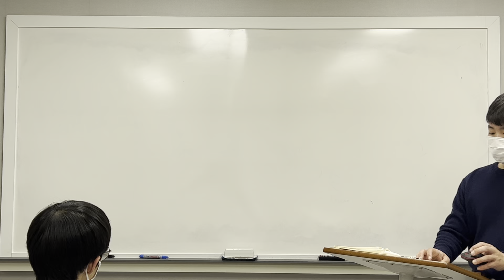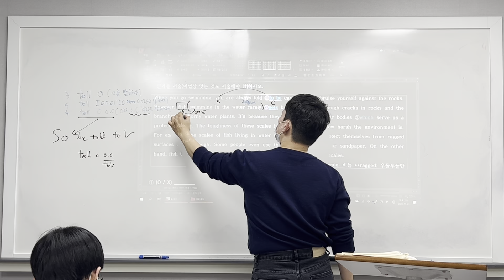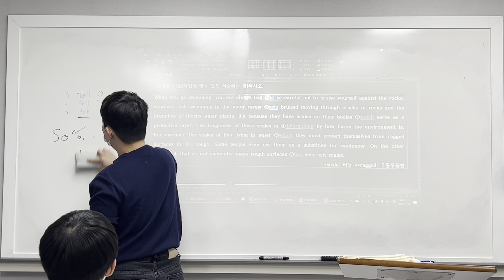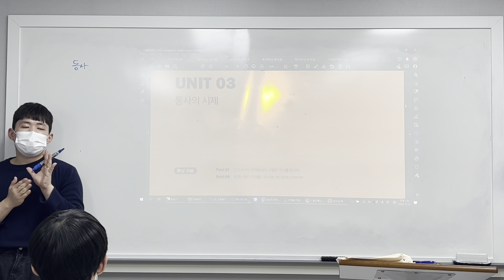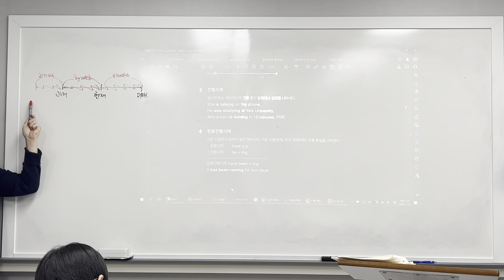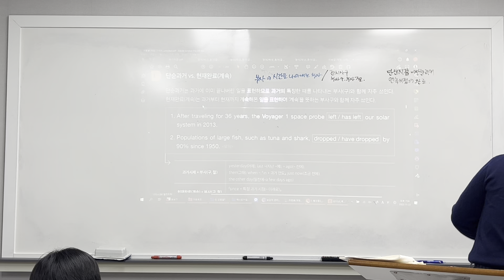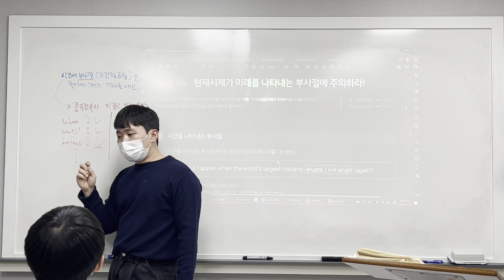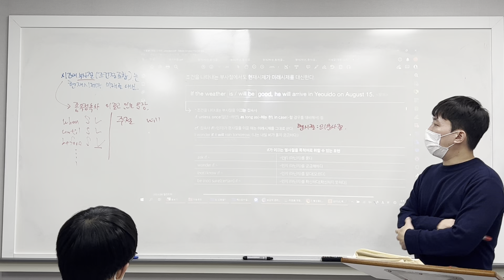221123 예비고1MX1 어법끝Start 시제 (범철T 1/2)